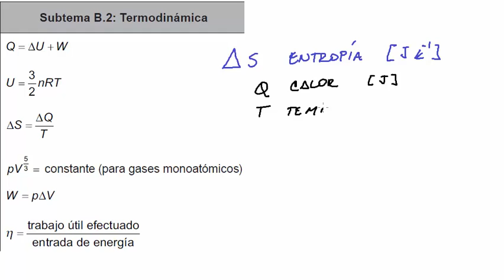Termodinamica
Energía interna, trabajo realizado por un gas, primera ley de la termodinamica, entropia, eficiencia o rendimiento